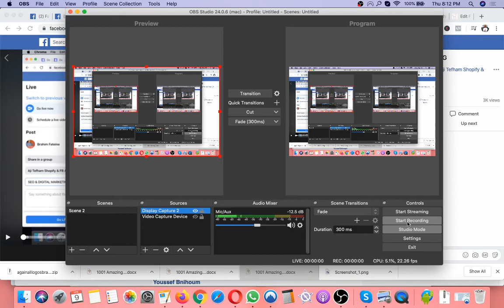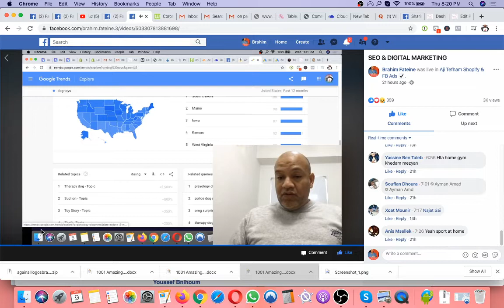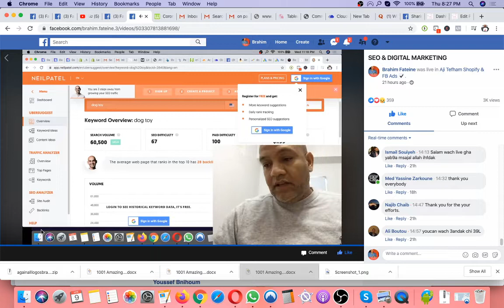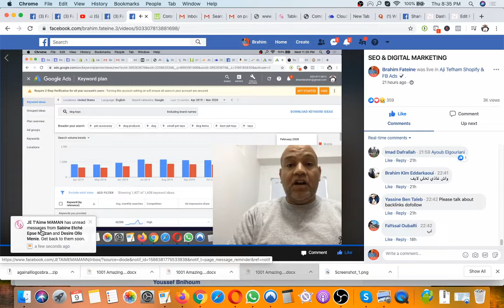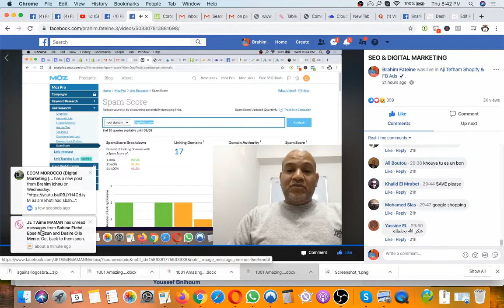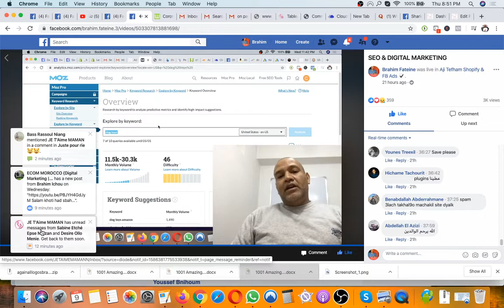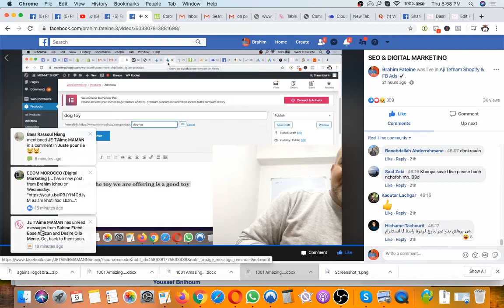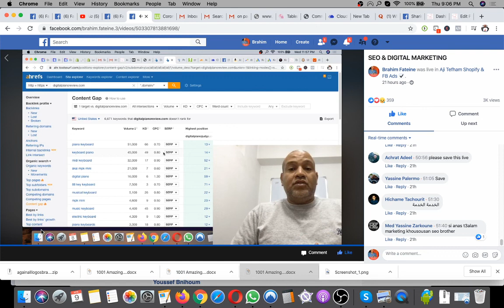LIVE SEO FOR ECOMMERCE سيو في التجارة الإلكترونية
للمشاركة في المسابقة عليكم :
مشاركة اكبر عدد من الأصدقاء
دعوة الاصدقاء للمجموعة و القناة
تعليق على اكبر عدد من المنشورات
Participez dans le concours pour gagner un iphone
Commentez les videos et les posts
Partagez le group facebook et la chaine youtube avec vos amis
Invitez vos amis
Participez au max